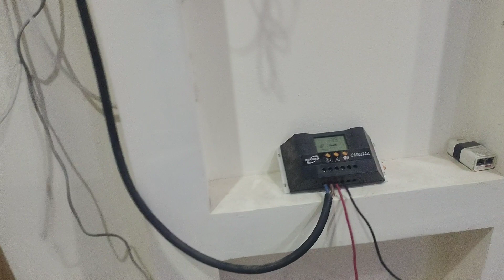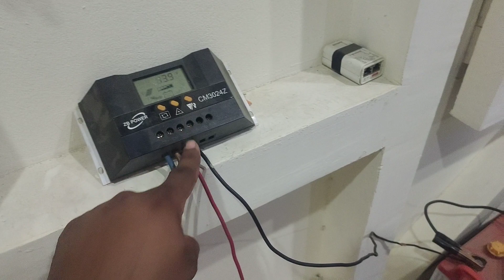صرف 3500 میں | سولر پینل سے ڈائریکٹ220 وولٹ والی چیزوں کو چلاؤ۔ | solar 12v to 220v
Title :- صرف 3500 میں | سولر پینل سے ڈائریکٹ220 وولٹ والی چیزوں کو چلاؤ۔ | solar 12v to 220v